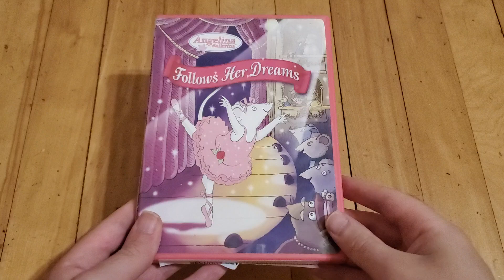Angelina Ballerina Follows Her Dreams DVD